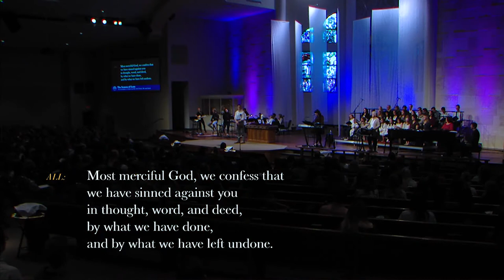Service | Christ the King | Ordinary Time 2019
On Christ the King Sunday (the last Sunday in the Christian Year) we celebrate the entirety of the Christian Year in one service. If the Christian Year is new to you, here is a quick overview. The Christian Year is a repeating yearlong calendar consisting of six seasons (or movements) that in its fullness tell the entire story of Christ.